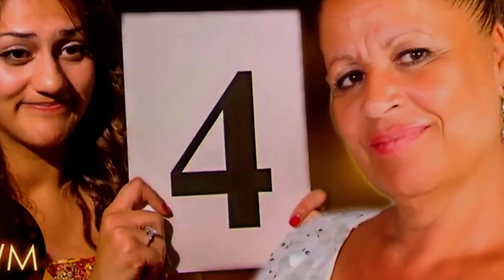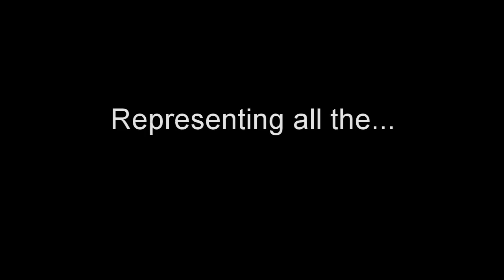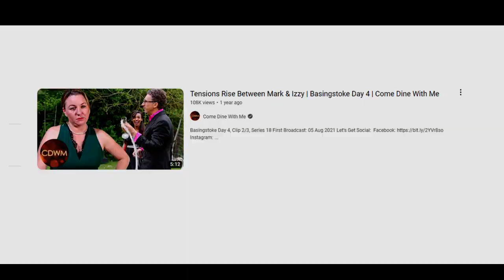Best Drama on Come Dine With Me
Reacting to some drama filled moments on Come Dine with Me!!

comedinewithme come dine with me